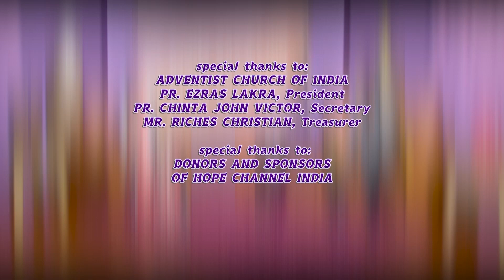12 The Final Invitation | The Way of the Second Coming | Sharon Grace Venna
Today we will see the way and the signs of the second coming of Jesus.

Series: The Final Invitation
Host: Mrs. Sharon Grace Venna
Guests: Pr. P. Simon Paul, Pr. Manu Raja Venna